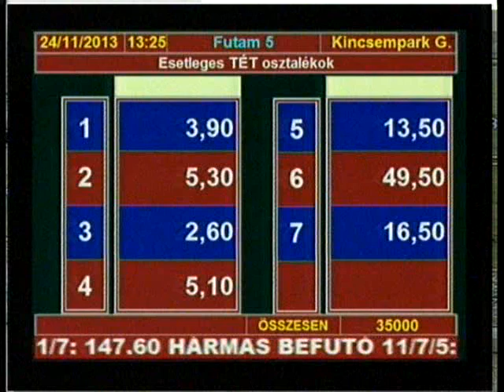Vígasz díj 1400m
I. Let Me Run - Goran Mesetovic
II. Nordberg
III. Dviníky Dream